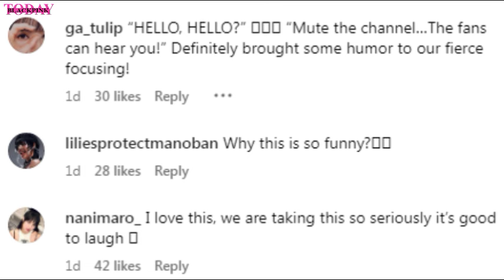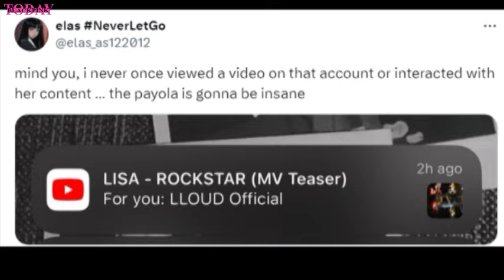Right after Rockstar was released, LISA GOT SOME SAD NEWS